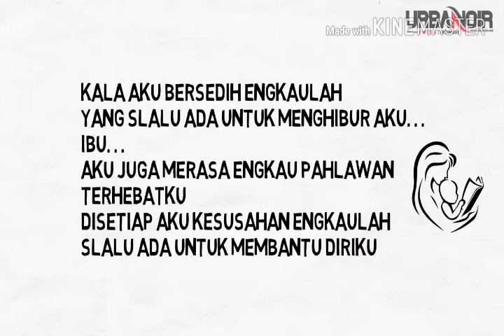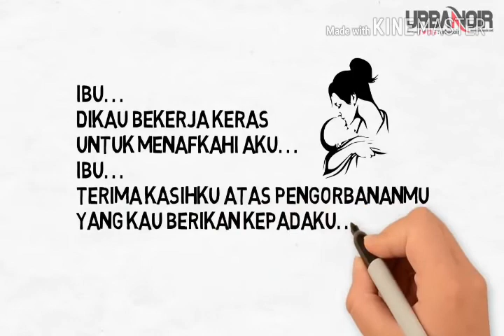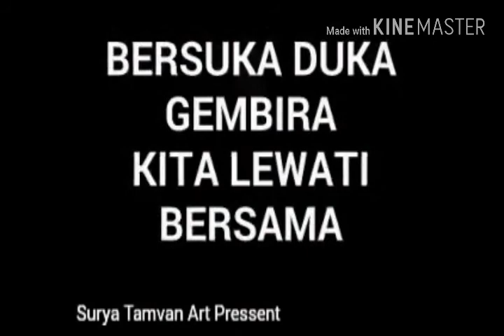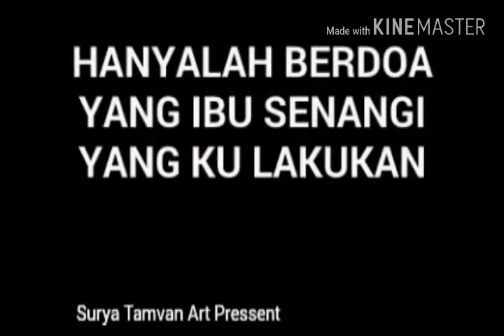Lagu Daerah Bajawa (INE ROTE JA,O)